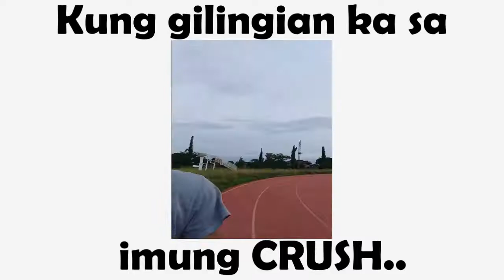Hahahaha.... Funny ones. That feeling na gitawag nmo si crush!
Hahaha.. a fun things we did with Ellaine and Justin.. Just for Fun!